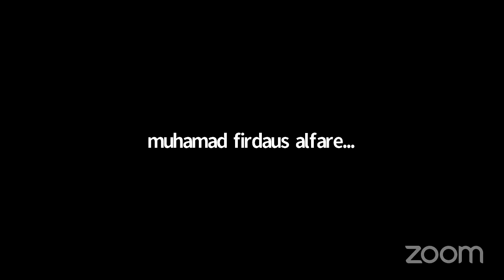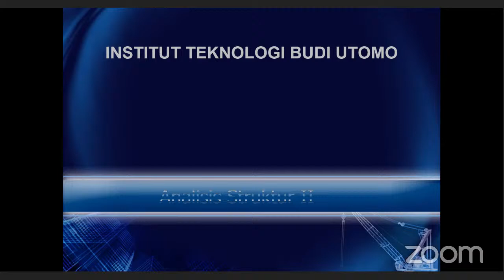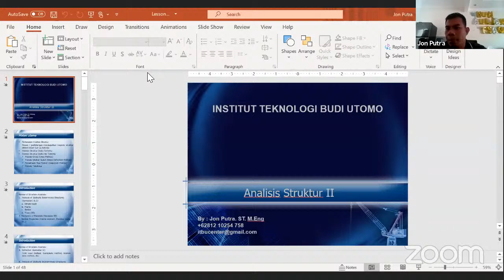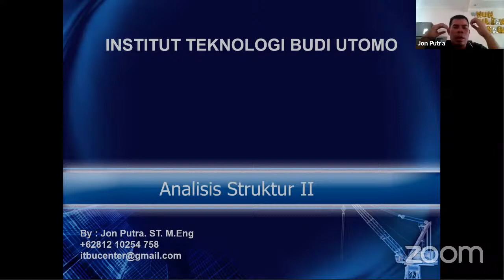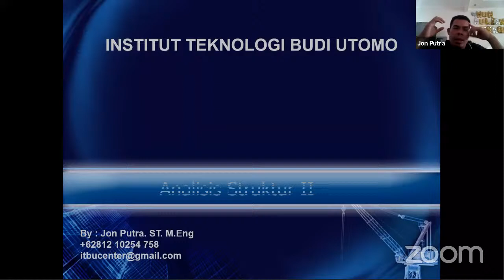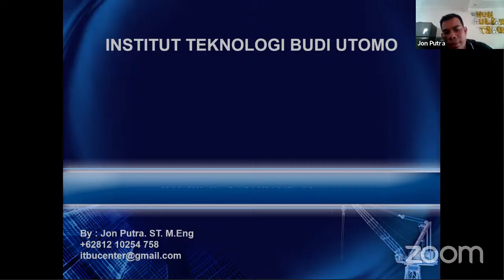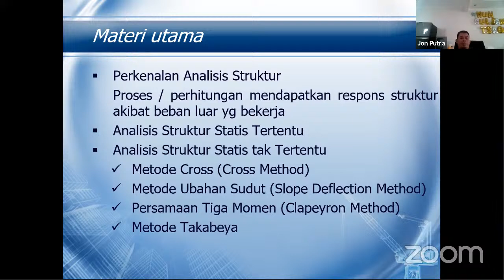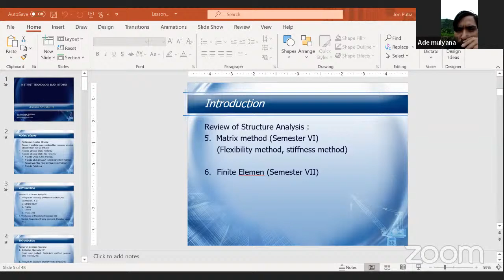Analisis Struktur 2 - Perkuliahan 1